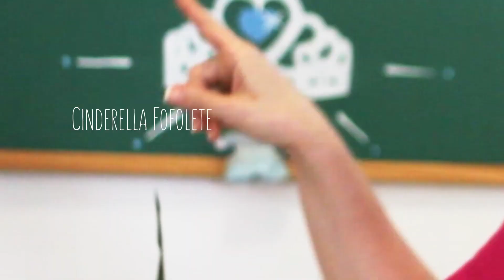É pra estudar! - Produção eletrônica (da TV preto e branco à TV digital)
Televisão! Produção para Televisão. Este é o assunto do vídeo que vai explicar um pouco como era (e ainda é) a área de Produção Eletrônica em Publicidade. Vamos da analógica, para a digital. Vem comigo!